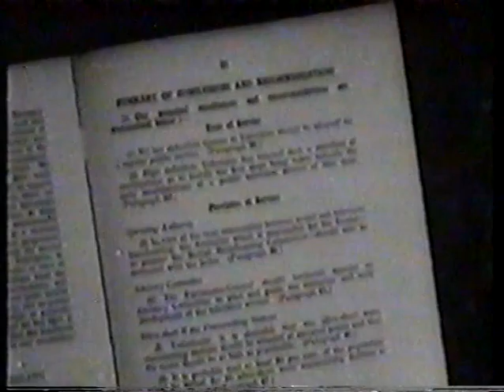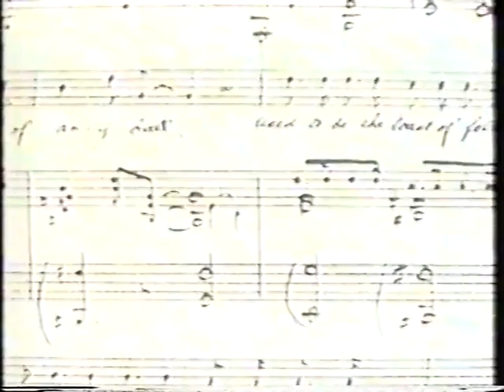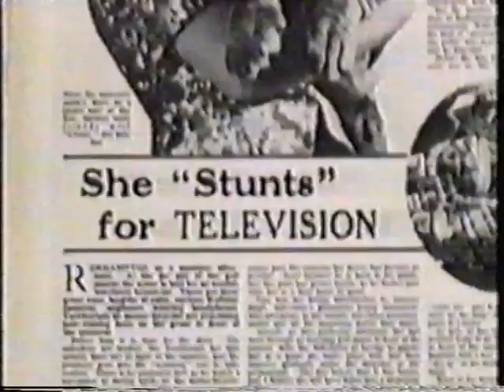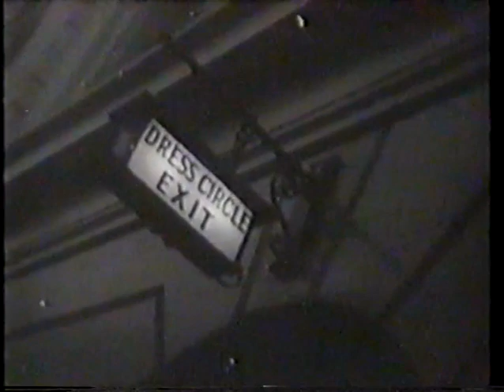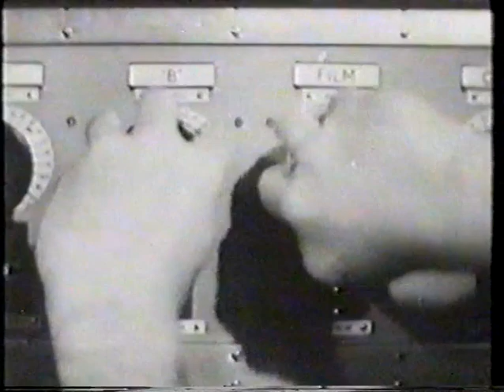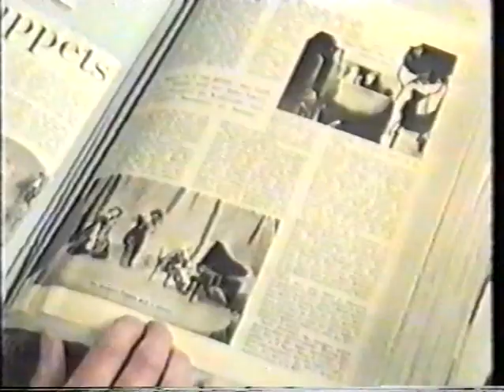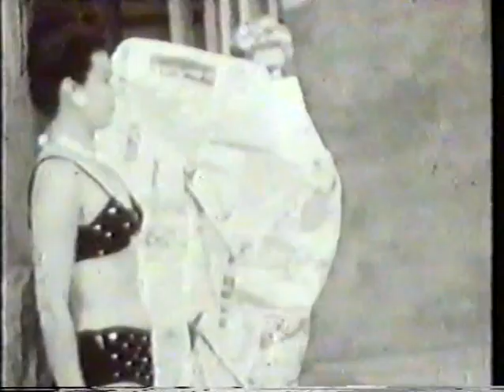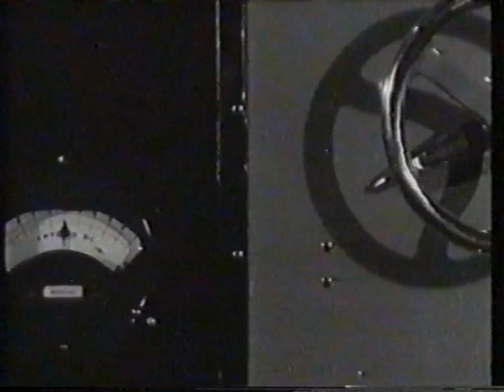Magic Rays of Light